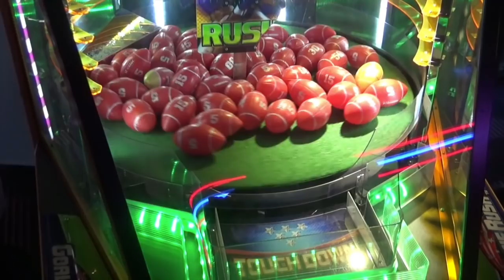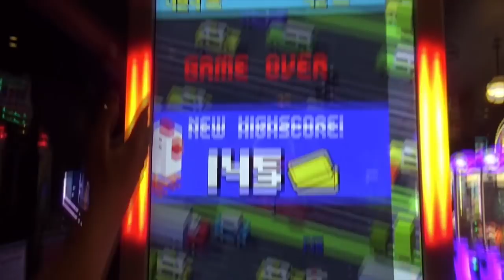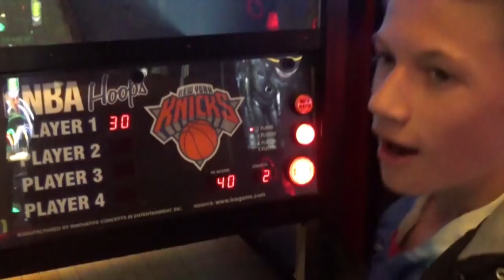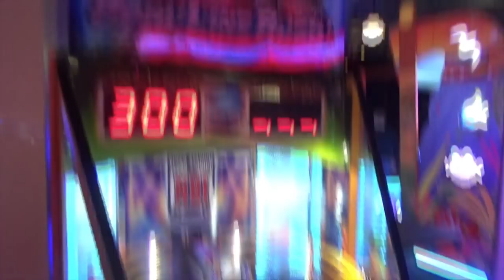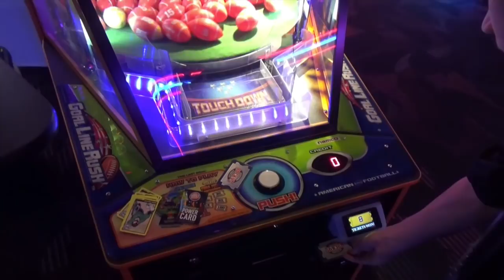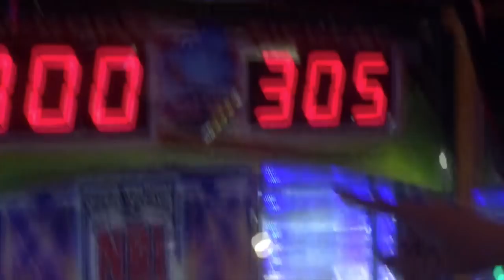Kid WINS Arcade Game Jackpot On CRUTCHES !!!